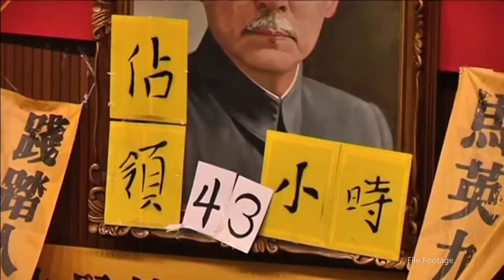8th Anniversary of Taiwan’s Sunflower Movement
📹Reporters: Ryan Kilpatrick

Today marks eight years since the start of the Sunflower Movement, which saw Taiwan’s Legislative Yuan occupied in response to growing Chinese influence in the country and perceived undemocratic governance by the then-ruling Kuomintang.